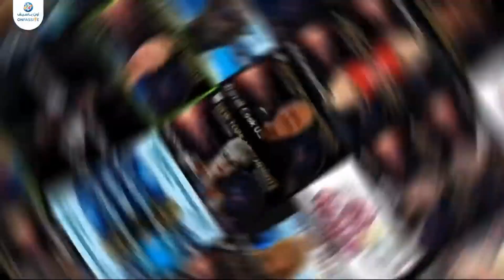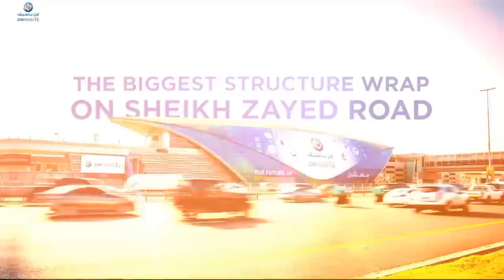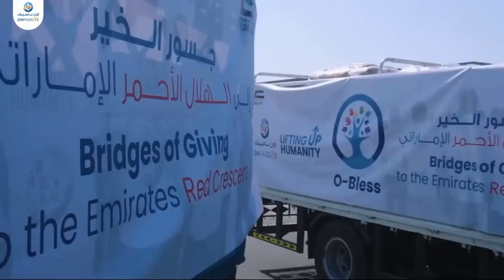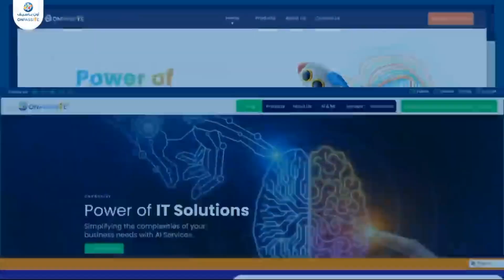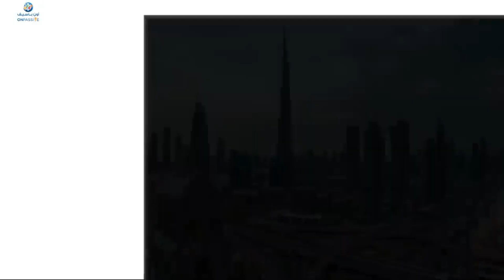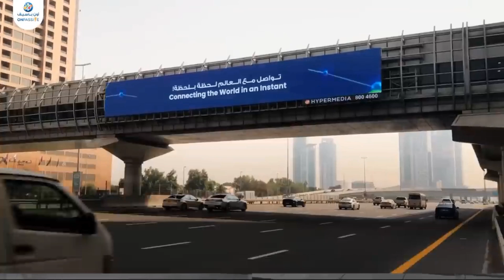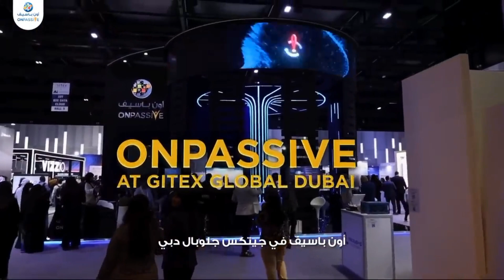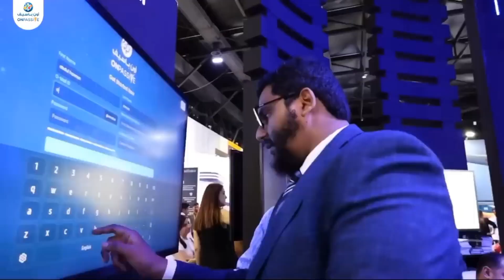ONPASSIVE || IMPORTANT UPDATE FOR FOUNDING MEMBERS ||# SHAHEENHASAN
important updates for founding members
important updates for founders.

Onpassive is an AI based company. Our CEOis MR.ASH MUFAREH. Onpassive is a plug and play network marketing business that is very powerful. This is a self driven business opportunity where you need to do any thing but sit in the comfort zone and enjoy passive income coming into your